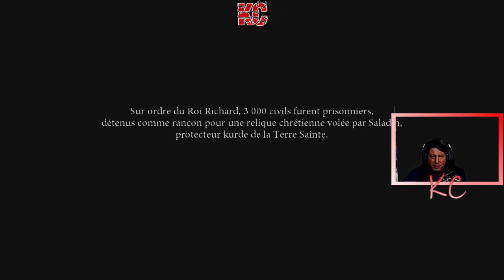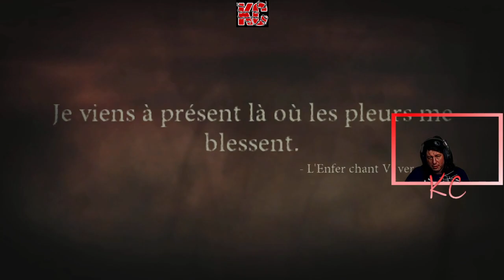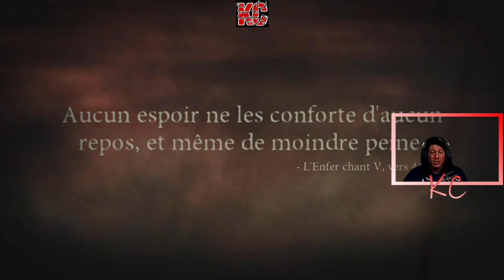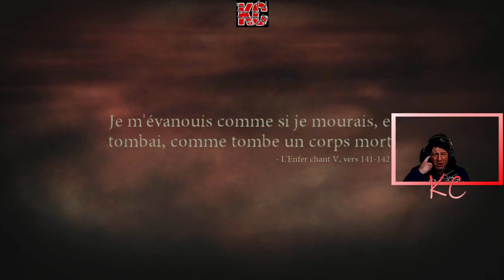Dante's Inferno Live Gameplay Épisode 01 Fr Karibou Canadien